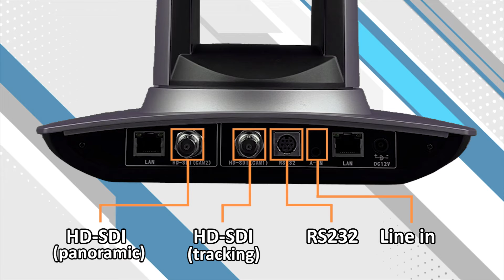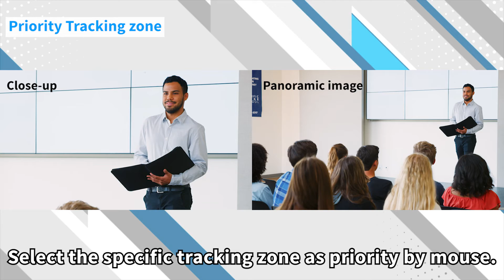SINEW | VP-HD20TNN-SDI, Auto Tracking Camera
Auto tracking camera with close-up camera and panoramic camera support up to 60M by SDI interface.